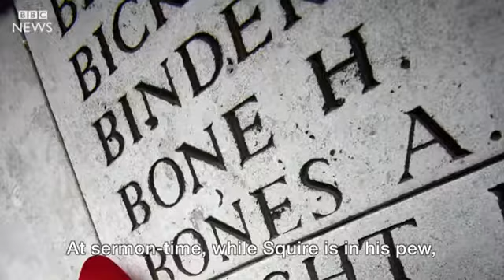‘Memorial Tablet’ by Siegfried Sassoon is read by David Suchet hls 704x396@50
At 3.50am on 31 July 1917, the Third Battle of Ypres, also known as Passchendaele, began when 2,000 Allied guns opened up on German lines.

By the end of the three-month long campaign, more than 500,000 men from both sides are thought to have been injured or killed.
One hundred years on, Passchendaele is still remembered through the war poet Siegfried Sassoon.

‘Memorial Tablet’ by Siegfried Sassoon is read by David Suchet.

BBC.com